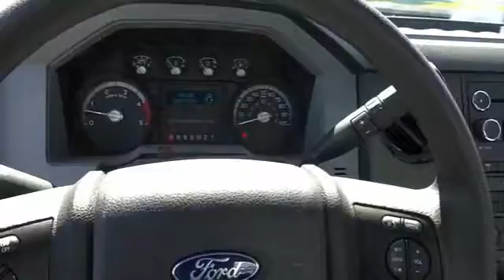2016 Ford Super Duty F-450 DRW TEMECULA BEAUMONT MENIFEE PERRIS LAKE ELSINORE MURRIETA R162128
2016 Ford Super Duty F-450 DRW 2WD REG CAB 141 WB 60 CA XLT

26895 Ynez Rd.

GOSCH FORD TEMECULA PROUDLY SERVING TEMECULA, BEAUMONT, MENIFEE, PERRIS, LAKE ELSINORE, MURRIETA, AND SURROUNDING SOUTHERN CALIFORNIA LOCATIONS. THIS WHITE 2016 Ford SUPER DUTY F-450 DRW IS EQUIPPED WITH A ENGINE: 6.7L 4V OHV POWER STROKE V8 TURBO DIESEL B20 , AUTOMATIC TRANSMISSION, AND RECEIVES AN ESTIMATED . GOSCH FORD TEMECULA 26895 YNEZ RD. TEMECULA CA 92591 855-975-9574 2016 Ford SUPER DUTY F-450 DRW 2WD REG CAB 141 WB 60 CA XLT Stock #: R162128 | VIN: 1FDUF4GT0GED49367 | 2016 Ford Super Duty F-450 DRW 2WD Reg Cab 141 WB 60 CA XLT Gosch Ford Temecula